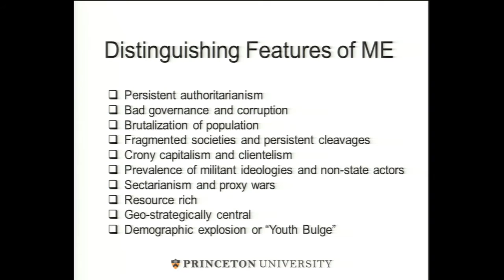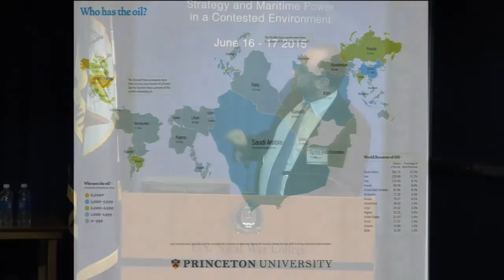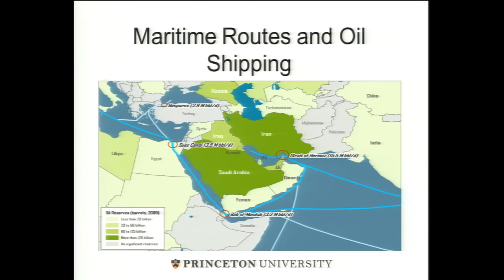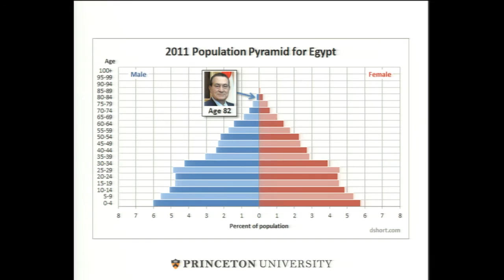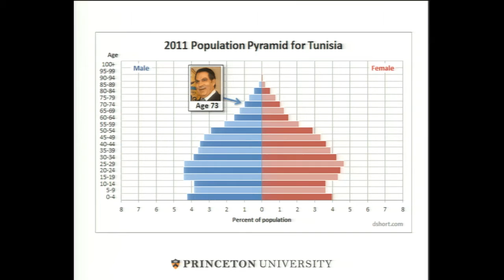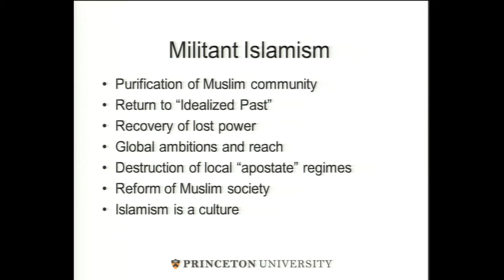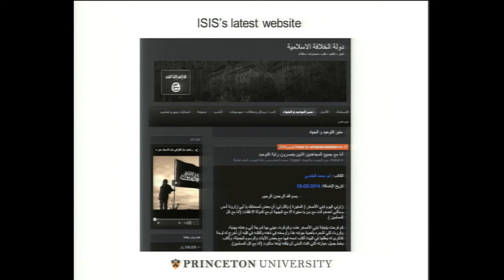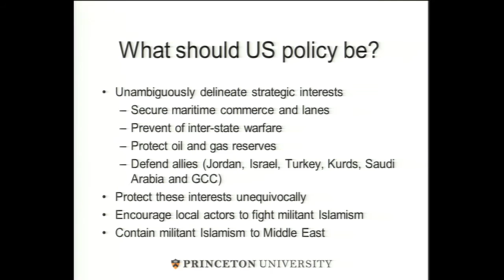CSF 2015 | Panel Discussion: Contested Arenas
NEWPORT, R.I. – A panel of scholars debate contested arenas at the 66th annual Current Strategy Forum hosted by U.S. Naval War College, June 16-17, 2015.

Panelists:
- Patrick M. Cronin, Center for a New American Security
- Bernard Haykel, Princeton University
- Nikolas K. Gvosdev, U.S. Naval War College

Moderator:
- Hayat Alvi, U.S. Naval War College